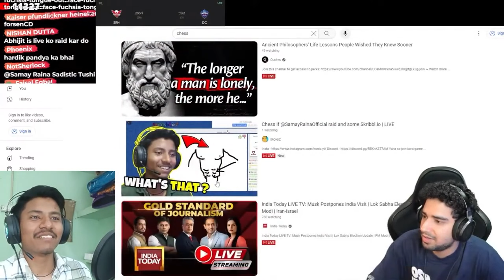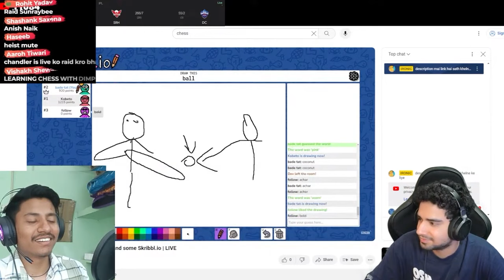Raided me but I was MUTE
few days ago @SamayRainaOfficial raided me but my mic was mute it's an highlight of that stream

I really wanted to play chess with @SamayRainaOfficial but I guess next time. Till then watch this video and hope that Samay raid again